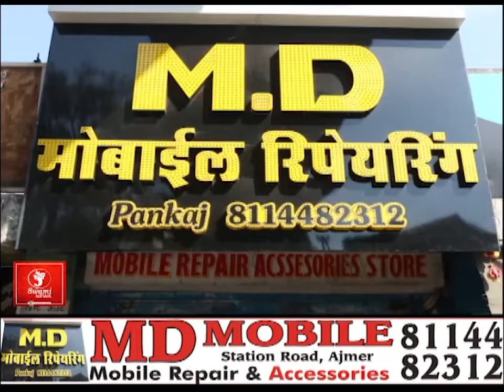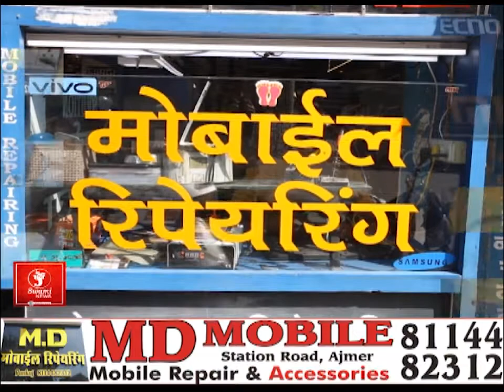श्री राम चरणों के पूजन करने का मिला सौभाग्य; Headline 02 March 2022